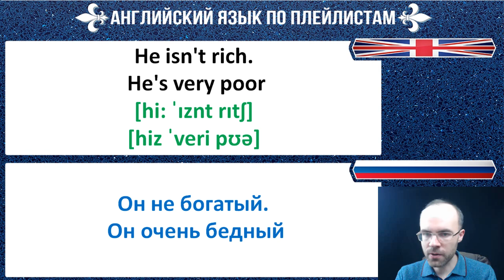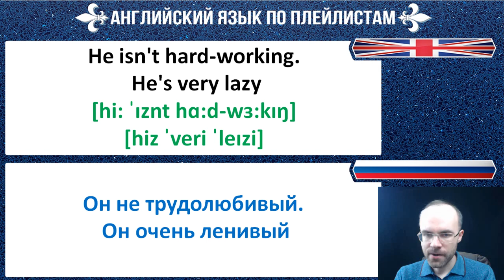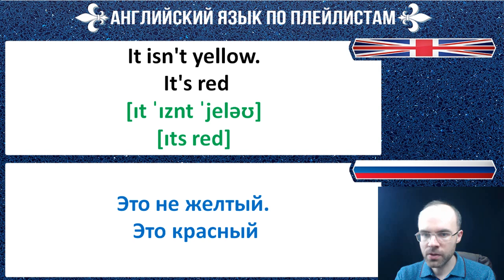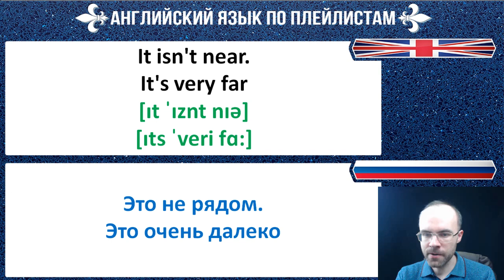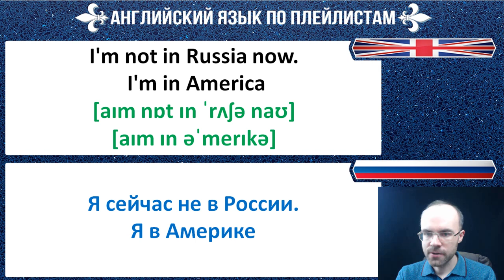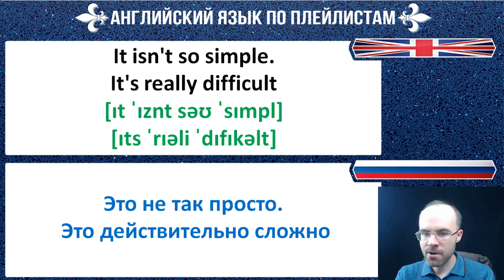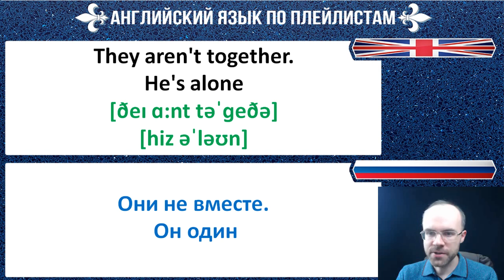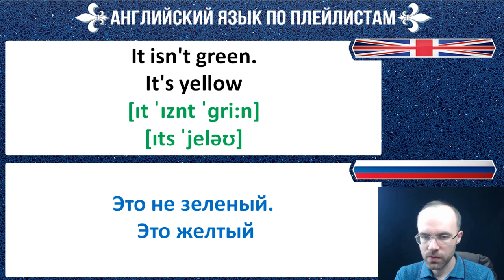АНГЛИЙСКИЙ ЯЗЫК ТРЕНАЖЕР 36 РАЗГОВОРНАЯ ПРАКТИКА И АУДИРОВАНИЕ АНГЛИЙСКИЙ ДЛЯ НАЧИНАЮЩИХ УРОКИ